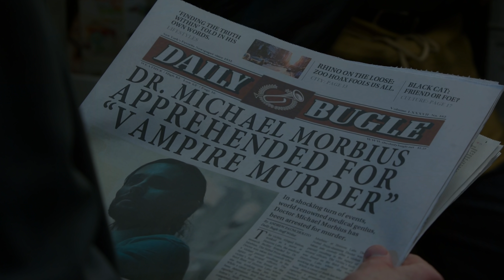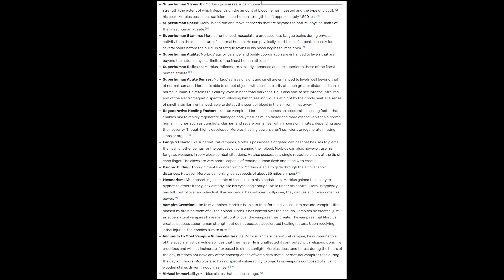Morbius Being Devoid of Logic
A dive into the most stupid and devoid of logic aspects of the movie Morbius that has a groundbreaking score of 17% on Rotten Tomatoes.

Thank you to my Patrons: Sean Clancy, The_Henne, Valarmorgulis, Florida Buqmeti, Jaywantsacat, Dean D, Luis Andino, Ingsea, and Jordan Frey.

Dishonored main theme

Dishonored 2 main theme